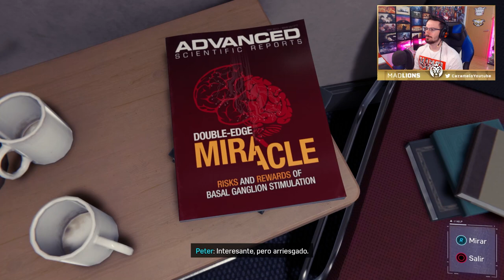ENSEÑO las TÉCNICAS a MILES MORALES #16 | Caramelo Marvel's Spiderman Español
ENSEÑO las TÉCNICAS  a MILES MORALES  en este gameplay de Marvel's Spiderman en español.

▬▬▬▬▬▬▬▬▬ INFORMACIÓN SETUP ▬▬▬▬▬▬▬▬▬

● CPU: Intel Core i9-9900K 3.6Ghz
● MB: Asus Prime Z390-A
● Rstón: SteelSeries Rival 300
● Cᴀsᴄᴏs: Sades A6
● Micrófono: Blue Yeti
● Fuente Alimentación: 800W Mars Gaming
● Teclado: Newskill seiryu

 spidercule marvel avengers spiderman ps5
 star wars